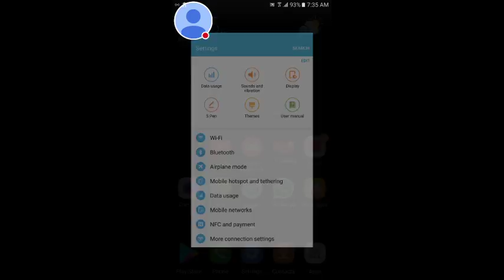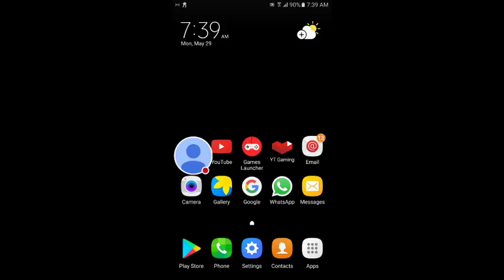I forgot to train my troops!